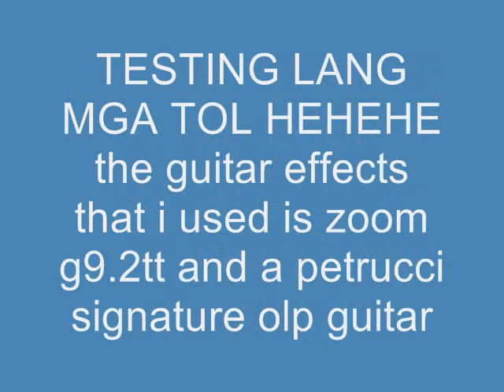zoom g9.2tt testing recording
testing lang recording using my new zoom g9.2tt tapos petrucci signature guitar sensya na putol ung first string hehehehehehe